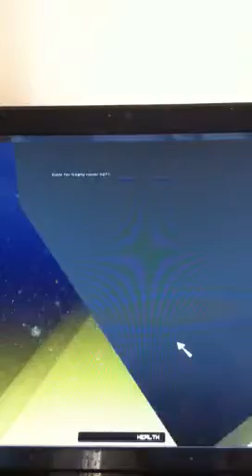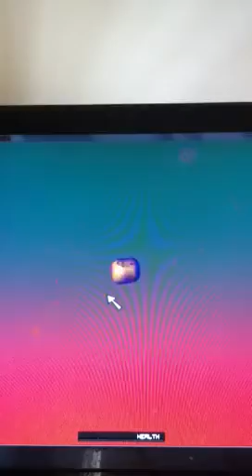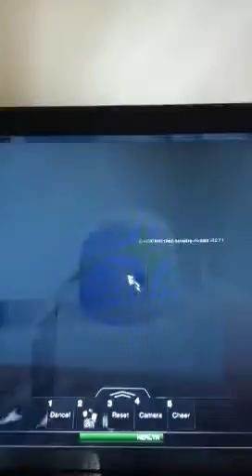Roblox bloopers pt 1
This is my video do NOT copy me